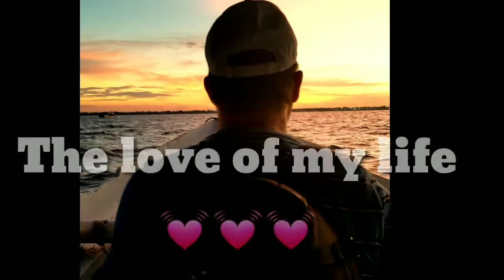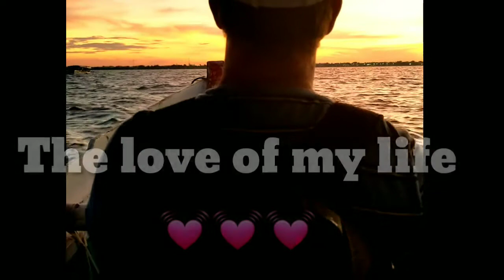TRIP TO HUNDRED ISLANDS||PANGASINAN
The Hundred Islands National Park is located in Alaminos City, in Pangasinan, Luzon, Philippines.Notably though only 3 of these islands have been developed for tourism: Governor’s Island, Quezon Island, and Children’s Island. History shows that these islands formerly were the seabed of an ancient sea; and that due to the lowering of the sea level, they appeared towards the surface.It is believed that the Hundred Islands are about two million years old.😲😲

music https// some of my music.